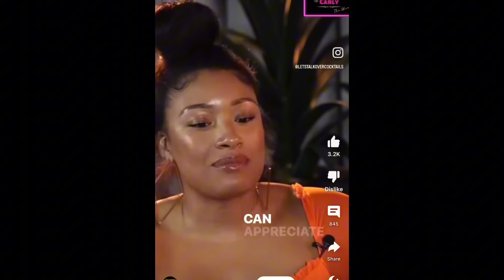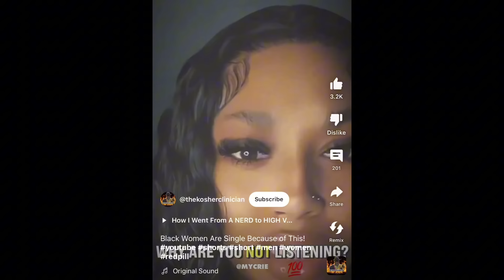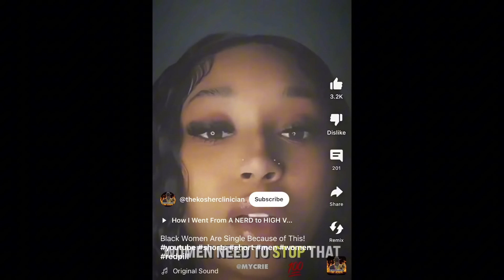This Is Why Most Black Women Are Single #6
Dating in your 20’s Dating in your 30’s dating in your Dating in your 20’s Dating in your 30’s dating in your 40’s Love
Dating in your 20’s Dating in your 30’s dating in your 40’s Relationships
Dating in your 20’s Dating in your 30’s dating in your 40’s Romance
Dating in your 20’s Dating in your 30’s dating in your 40’s Compatibility
Dating in your 20’s Dating in your 30’s dating in your 40’s Commitment
Dating in your 20’s Dating in your 30’s dating in your 40’s Communication
Dating in your 20’s Dating in your 30’s dating in your 40’s Trust
Dating in your 20’s Dating in your 30’s dating in your 40’s Chemistry
Dating in your 20’s Dating in your 30’s dating in your 40’s Attraction
Dating in your 20’s Dating in your 30’s dating in your 40’s Intimacy
Dating in your 20’s Dating in your 30’s dating in your 40’s Connection
Dating in your 20’s Dating in your 30’s dating in your 40’s Dating apps
Dating in your 20’s Dating in your 30’s dating in your 40’s Online dating
Dating in your 20’s Dating in your 30’s dating in your 40’s Swipe culture
Dating in your 20’s Dating in your 30’s dating in your 40’s Meeting new people
Dating in your 20’s Dating in your 30’s dating in your 40’s First dates
Dating in your 20’s Dating in your 30’s dating in your 40’s Getting to know someone
Dating in your 20’s Dating in your 30’s dating in your 40’s Shared values
Dating in your 20’s Dating in your 30’s dating in your 40’s Emotional maturity
Dating in your 20’s Dating in your 30’s dating in your 40’s Life goals
Dating in your 20’s Dating in your 30’s dating in your 40’s Fun activities
Dating in your 20’s Dating in your 30’s dating in your 40’s Adventure
Dating in your 20’s Dating in your 30’s dating in your 40’s Physical fitness
Dating in your 20’s Dating in your 30’s dating in your 40’s Intellectual compatibility
Dating in your 20’s Dating in your 30’s dating in your 40’s Emotional intelligence
Dating in your 20’s Dating in your 30’s dating in your 40’s Honesty
Dating in your 20’s Dating in your 30’s dating in your 40’s Open-mindedness
Dating in your 20’s Dating in your 30’s dating in your 40’s Shared hobbies
Dating in your 20’s Dating in your 30’s dating in your 40’s Personal growth
Dating in your 20’s Dating in your 30’s dating in your 40’s Career aspirations
Dating in your 20’s Dating in your 30’s dating in your 40’s Family values
Dating in your 20’s Dating in your 30’s dating in your 40’s Financial stability
Dating in your 20’s Dating in your 30’s dating in your 40’s Communication skills
Dating in your 20’s Dating in your 30’s dating in your 40’s Respect
Dating in your 20’s Dating in your 30’s dating in your 40’s Boundaries
Dating in your 20’s Dating in your 30’s dating in your 40’s Trustworthiness
Dating in your 20’s Dating in your 30’s dating in your 40’s Supportiveness
Dating in your 20’s Dating in your 30’s dating in your 40’s Independence
Dating in your 20’s Dating in your 30’s dating in your 40’s Sense of humor
Dating in your 20’s Dating in your 30’s dating in your 40’s Empathy
Dating in your 20’s Dating in your 30’s dating in your 40’s Patience
Dating in your 20’s Dating in your 30’s dating in your 40’s Compromise
Dating in your 20’s Dating in your 30’s dating in your 40’s Emotional availability
Dating in your 20’s Dating in your 30’s dating in your 40’s Authenticity
Dating in your 20’s Dating in your 30’s dating in your 40’s Vulnerability
Dating in your 20’s Dating in your 30’s dating in your 40’s Self-confidence
Dating in your 20’s Dating in your 30’s dating in your 40’s Self-awareness
Dating in your 20’s Dating in your 30’s dating in your 40’s Self-care
Dating in your 20’s Dating in your 30’s dating in your 40’s Healthy lifestyle
Dating in your 20’s Dating in your 30’s dating in your 40’s Mutual interests
Dating in your 20’s Dating in your 30’s dating in your 40’s Shared experiences
Respect for personal space
Flexibility
Active listening
Being present
Conflict resolution
Emotional support
Affection
Monogamy
Non-monogamy
Long-term commitment
Marriage
Children
Blended families
Dating etiquette
Red flags
Deal breakers
Ghosting
Benching
Catfishing
Slow dating
Friends with benefits
Casual dating
Serious dating
Date night ideas
Long-distance relationships
Age preferences
Cultural differences
Gender roles
Intergenerational dating
Self-reflection
Past relationship baggage
Emotional healing
Self-love
Body positivity
Dating after divorce
Dating as a single parent
Dating in the digital age
Self-discovery
Compatibility tests
Love languages
Emotional compatibility
Physical attraction
Mutual respect
Shared values and goals
Trustworthy and loyal
Supportive and caring
Open to new